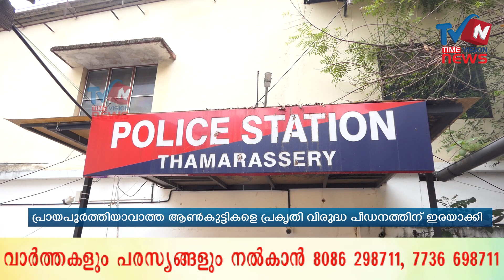പ്രായപൂര്‍ത്തിയാവാത്ത ആണ്‍കുട്ടികളെ പ്രകൃതി വിരുദ്ധ പീഡനത്തിന് ഇരയാക്കിയ വയനാട് സ്വദേശി പിടിയില്‍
പീഡനത്തിനിരയായ വിദ്യാര്‍ത്ഥികള്‍ ഇയാളെ കൈകാര്യം ചെയ്യാന്‍ ഒരുങ്ങുന്ന വിവരം അറിഞ്ഞ് രക്ഷിതാക്കള്‍ ഇടപെട്ടതോടെയാണ് വിവരം പുറത്തറിഞ്ഞത്. പുതുപ്പാടി എലോക്കരയില്‍ താമസിക്കുന്ന വയനാടന്‍ മുസ്തഫയെയാണ് താമരശ്ശേരി പോലീസ് അറസ്റ്റ് ചെയ്തത്.